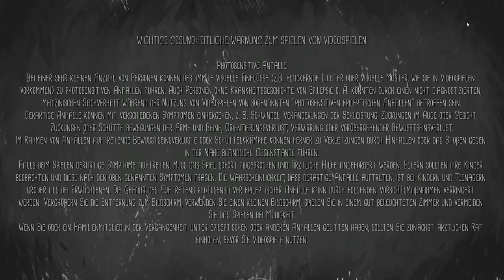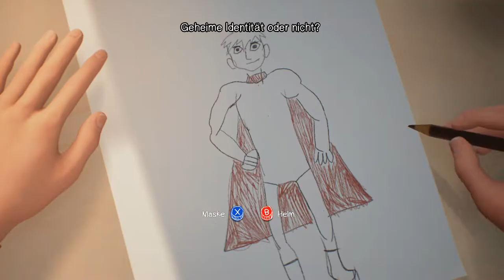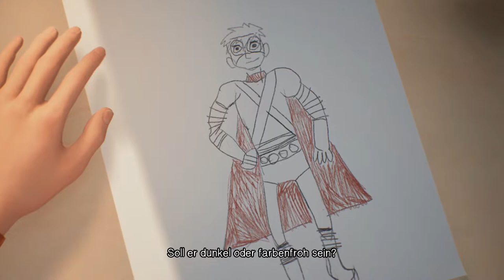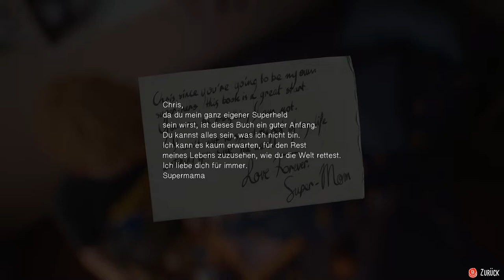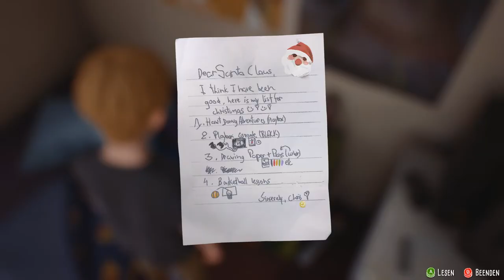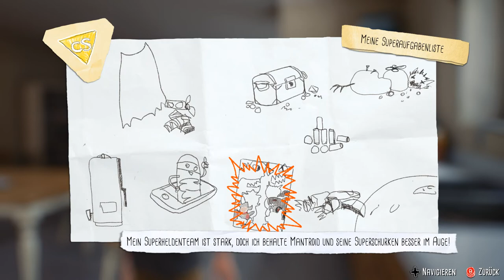let's play CAPTAIN SPIRIT ♦ #01 ♦ Die Heldenhöhle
YOLANDI zockt THE AWESOME ADVENTURES OF CAPTAIN SPIRIT

Über THE AWESOME ADVENTURES OF CAPTAIN SPIRIT
♦ Entwickler: DONTNOD Entertainment
♦ Publisher: Square Enix
♦ Plattform: Windows
♦ Release: 25. Juni 2018
♦ Genre: Abenteuer, Indie
♦ Modus: Singleplayer